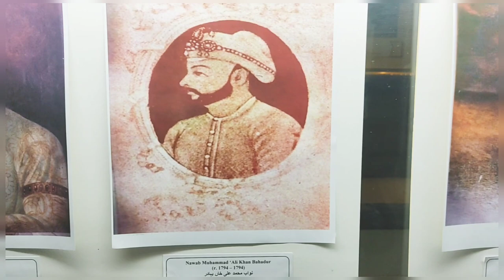TRAILER OF RAZA LIBRARY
this is the trailer video will be uploaded in evening plz share and support meraza library rampur,
rampur raza library videoThe Rampur Raza Library (Rāmpur Razā Kitāb Khāna) located in Rampur, Uttar Pradesh, India is a repository of Indo-Islamic cultural heritage and a treasure-house of knowledge established in the last decades of the 18th century. It was built up by successive Nawabs of Rampur and is now managed by the Government of India on the name of Raza Ali Khan of Rampur.

It contains very rare and valuable collection of manuscripts, historical documents, specimens of Islamic calligraphy, miniature paintings, astronomical instruments and rare illustrated works in Arabic and Persian. Rampur's Raza Library also contains printed works in Sanskrit, Hindi, Urdu, Pashto (having the original manuscript of the first translation of the Qur'an in addition to other important books/documents), Tamil and Turkish, and approximately 30,000 printed books (including periodicals) in various other languages. Rampur's Raza Library Asia's largest and beautiful library.

Contents
1 History
2 Current status
3 References
4 External links
History
Nawab Faizullah Khan, who ruled Rampur from 1774 to 1794, established the library from his personal collection of ancient manuscripts and miniature specimens of Islamic calligraphy in the last decades of the 18th century. It is one of the biggest library in Asia. As all the succeeding Nawabs were the great patrons of scholars, poets, painters, calligraphers and musicians, and thus, the library grew by leaps and bounds and notable additions were made to the collection during the rule of Nawab Ahmad Ali Khan (1794–1840).

Nawab Muhammad Said Khan (1840–1855) created a separate department for the library and shifted the collection to new rooms. He engaged Agha Yusuf Ali Maulavi, an Afghan Scholar, to organize the collection into a Library. The Nawab invited well known calligraphers, illuminators and binders from Kashmir and other parts of India. The Nawab also got a seal with the following Persian inscription: "Hast in muhr bar Kutub Khana : Waali-i-Rampur farzana." It means "This is the seal of the Library : by the wise ruler (Nawab) of Rampur."

Nawab Yousuf Ali Khan Nazim succeeded his father and was crowned on 1 April 1855. The Nawab was himself a poet of Urdu and took guidance from the celebrated poet Mirza Ghalib. The Nawab's Diwan (collection of verses) written in gold is preserved in the Library. After the first struggle of India's freedom during the Sepoy Mutiny of 1857, a large number of eminent poets, writers and scholars settled in Rampur.

Nawab Kalb Ali Khan (1865–1887) evinced keen interest in the collection of rare manuscripts, paintings and specimens of Islamic calligraphy. He was himself an eminent scholar and poet. He commissioned scholars to secure rare manuscripts, paintings and art pieces of the Mughal and Awadh Libraries. The Nawab also performed a Hajj pilgrimage and brought a good number of rare manuscripts, including the unique parchment manuscript of Quran attributed to Ali (d 661) of the 7th century AD.

Nawab Mushtaq Ali Khan(1887–1889) was permanently sick. General Azamuddin Khan was appointed the Regent to look after the affairs of the State in 1887. He constituted a managing committee and allotted a budget for the upkeep and development of the library. A new building was also constructed where the Library collection was shifted from Tosha Khana in 1892. He also extended facilities to senior academicians and research scholars from other parts of the country.

Nawab Hamid Ali Khan (1889–1930) visited several countries before ascending to the throne. He was highly educated and a prolific builder and built impressive palaces, castle ramparts, and state building in Rampur ciManzil inside the fort in 1904. The Raza Library was later shifted to this magnificent building in 1957. Nawab Hamid Ali Khan added new items to the valuable collection and enforced certain reforms in the management of the library. During his time, Hakim Ajmal Khan, Maulana Najmul Ghani Khan and Hafiz Ahmad Ali Khan 'Shauq' managed the Library.

Raza Ali Khan of Rampur ascended the throne on 21 June 1930. He had his education in India and abroad. He showed a very progressive bent from his early age and introduced modern education in schools and colleges. He also invited educationists of repute to organize these academic institutions. Besides he was a great lover of Indian music for which he purchased several rare manuscripts and books on the subject.